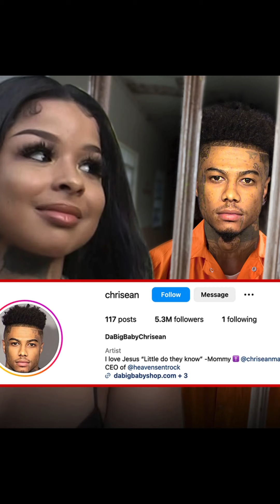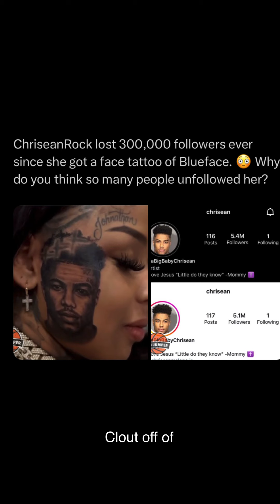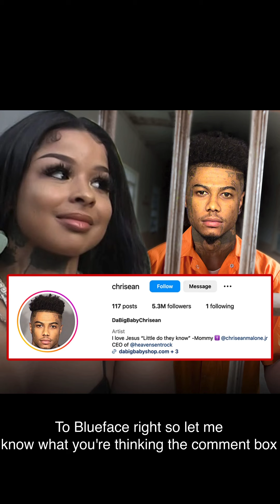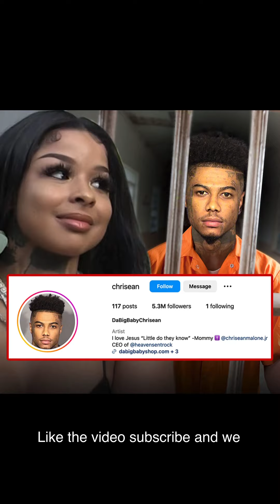BAD CLOUT? Chrisean Rock Loses 300,000+ Followers